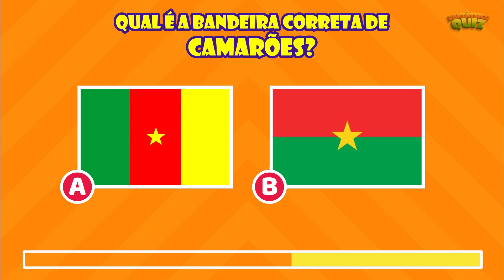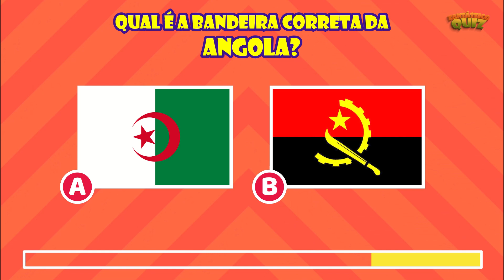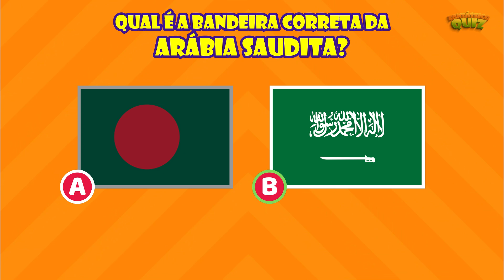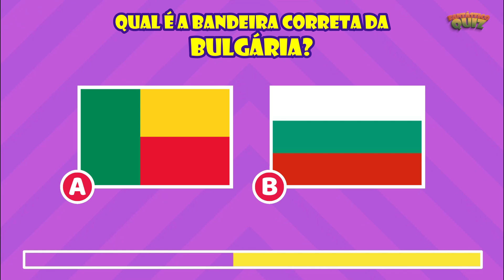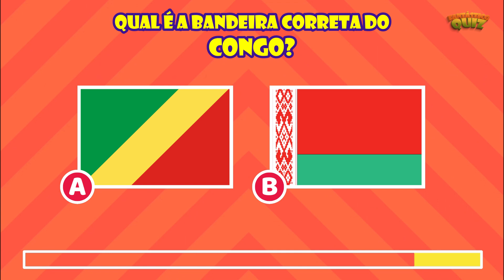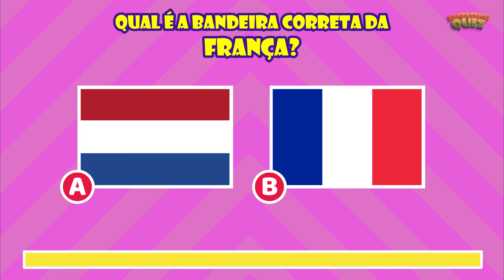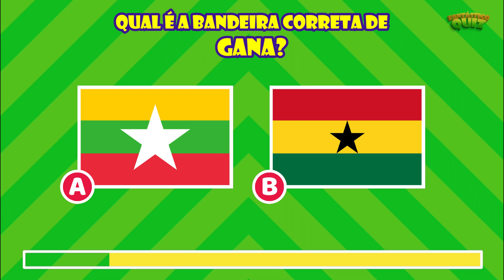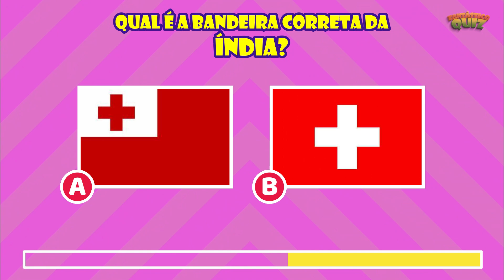ADIVINHE A BANDEIRA CORRETA - QUANTAS BANDEIRAS VOCÊ CONSEGUE ACERTAR?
Você será capaz de acertar as 30 bandeiras? Comente seus acertos nos comentários.